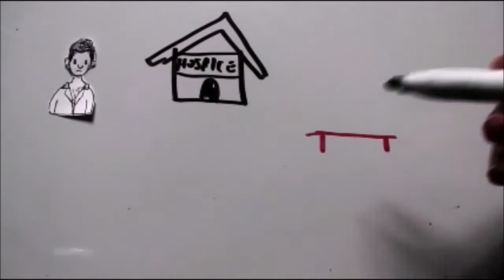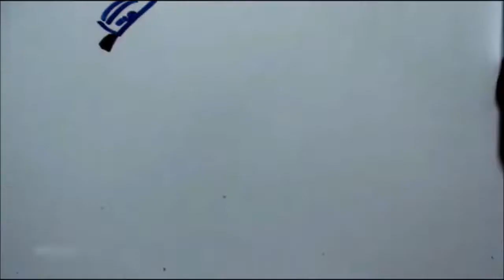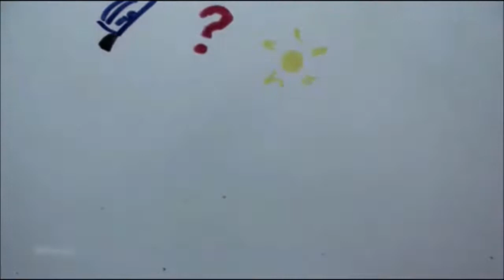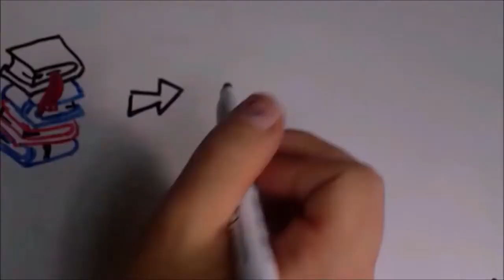I RIASSUNTINI - LO STRANIERO di CAMUS - BookTopics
Meursault vive ad Algeri, lavora come impiegato e vive apaticamente la propria vita.
Un telegramma gli rivela che sua madre è morta, ma vive anche questa notizia senza provare alcuna emozione. Recatosi all'ospizio dove la mamma è morta, è uno dei pochi a non avvicinarsi al cadavere per un ultimo saluto, restando invece a debita distanza. I presenti rimangono stupiti della cosa, e Mersault si sente parecchio a disagio per gli sguardi che, inevitabilmente, si ritrova addoso.
Mersault affronta anche i funerali apaticamente, senza provare alcunché.
Tornato a lavoro, Mersault si accorge del fatto che il suo capo ce l'ha con lui per i giorni d'assenza per la morte della madre; decide quindi di allontanarsi da lavoro e andare verso il porto. Qui incontra una ragazza, Marie, e dopo una giornata insieme, i due finiscono per passare anche la notte sotto lo stesso tetto.

Mersault fa visita a un vicino, Raymond, un tipo davvero losco invischiato in affari poco chiari. Raymond chiede a Mersault se potrebbe testimoniare, nel caso, a suo favore davanti alla polizia: ha malmenato l'amante, e teme la reazione del fratello di lei.
Davanti alla polizia, mersault decide quindi di proteggere Raymond, come richiestogli.
Raymond invita Mersault e Marie a una gita sulla spiaggia, ospitandoli nella proprietà di alcuni amici.  Durante la gita, Marie chiede a Mersault di sposarla, ma quest'ultimo non solo le mostra indifferenza, ma afferma anche di non amarla.

Passeggiando sulla spiaggia, Raymond e Mersault incontrano due arabi: il fratello dell'amante malmenata e un suo amico. Scoppia un tafferuglio e Raymond viene ferito al viso con un coltello, dopodiché gli arabi si allontanano.

Mersault sottrae a Raymond la sua pistola per evitare che quest'ultimo possa compiere gesti inconsulti, quindi si incammina da solo sulla spiaggia e incontra uno dei due arabi. Vedendo il coltello nella mano di quest'ultimo, non capendo le sue intenzioni e non vedendo bene per la forte luce del sole, Mersault impugna la pistola sottratta poco prima a Raymond e spara all'arabo.
L'arabo cade a terra al primo colpo, ma Mersault decide di infierire sul cadavere sparando altre quattro volte.

Mersault viene arrestato, e al processo continua ad apparire impassibile e indifferente. Non si dimostra pentito, afferma di aver sparato per la forte luce, e questo, unito al fatto che al funerale della madre si è dimostrato apatico e indifferente, non fa che aggravare la sua situazione agli occhi di giurati e giudice. Viene quindi condannato a morte.
Mersault affronta la condanna ancora una volta con apatia, irritato dai discorsi del cappellano accorso per l'estrema unzione e accettando il proprio destino, consapevole dell'insensatezza dell'esistenza.

Disegni e voce: Ivano Mingotti